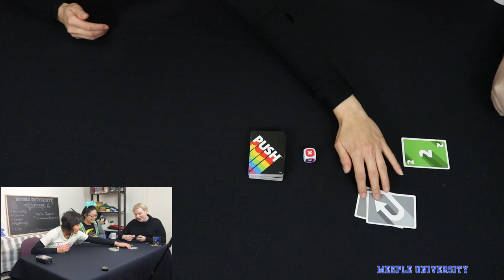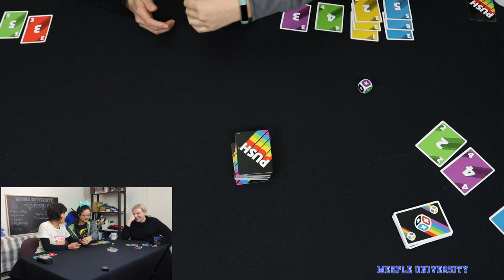Push Game - Girls Play Games Playthrough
Push card game. Watch us girls youtubers having fun playing this push your luck game, with our thoughts about the game.